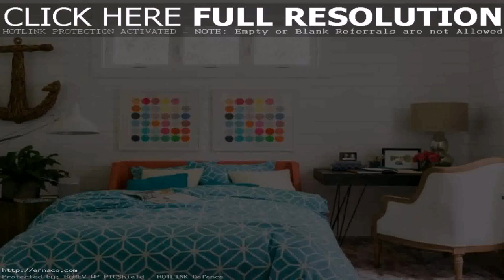Loft Room Decor Ideas - Gif Maker DaddyGif.com (see description)